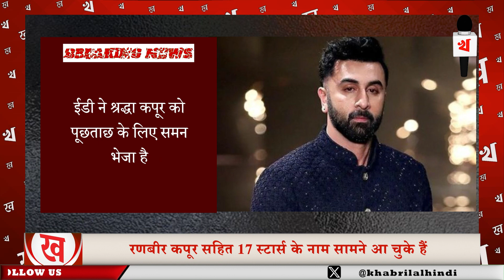ED summons Shraddha Kapoor| Ranbir Kapoor | Kapil Sharma | Hindi news